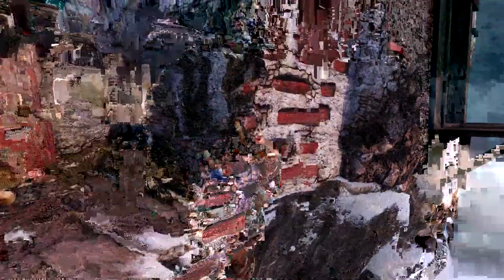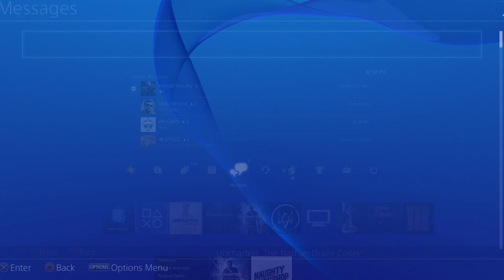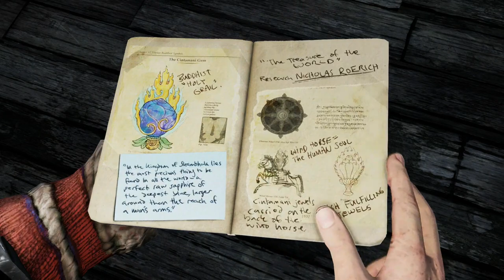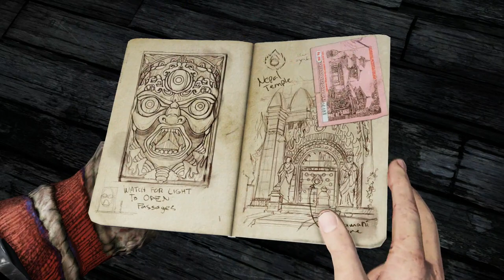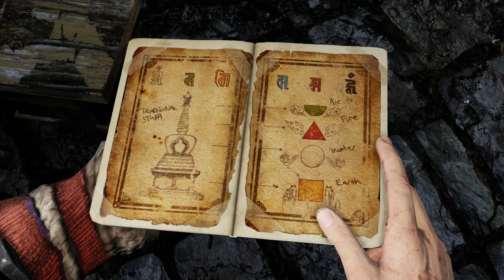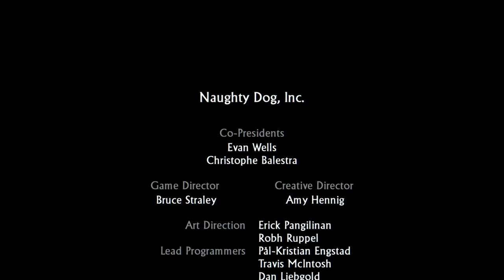Uncharted 2 Crushing and Platinum Livestream 7/2/16